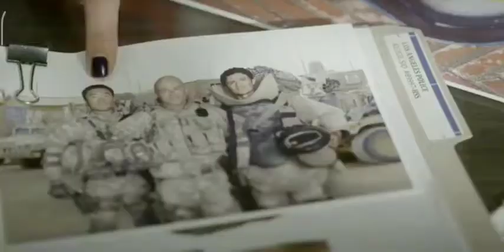Chloe Decker Lucifer and Ella Lopez FUNNY in LUCIFER